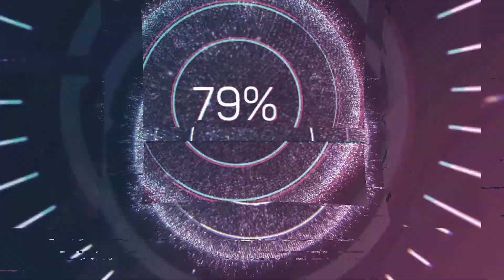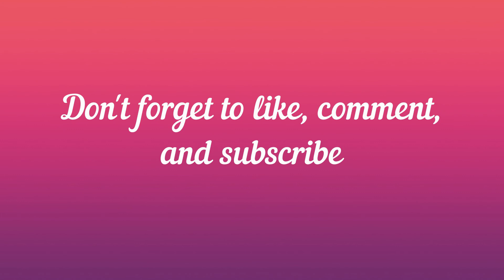Celebrating Disney: James and the Giant Peach (1996)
This week on Celebrating Disney, I'm reviewing Disney's stop-motion cult classic for some, featuring the same director and producer of The Nightmare Before Christmas, the 1996 release James and the Giant Peach.

James and the Giant Peach:

Directed by
Henry Selick

Produced by
Denise Di Novi
Tim Burton

Screenplay by
Karey Kirkpatrick
Jonathan Roberts
Steve Bloom

Based on
by Roald Dahl

Starring
Paul Terry
Simon Callow
Richard Dreyfuss
Jane Leeves
Joanna Lumley
Miriam Margolyes
Susan Sarandon
Pete Postlethwaite
David Thewlis

Randy Newman

Cinematography
Pete Kozachik
Hiro Narita

Edited by
Stan Webb

Production
companies
Walt Disney Pictures
Allied Filmmakers
Skellington Productions

Distributed by
Buena Vista Pictures (Global)
Guild Film Distribution (United Kingdom)

Release date
April 12, 1996 (United States)
August 2, 1996 (United Kingdom)

Running time
79 minutes

Country
United Kingdom
United States

Language
English